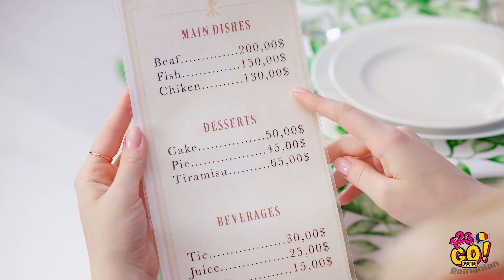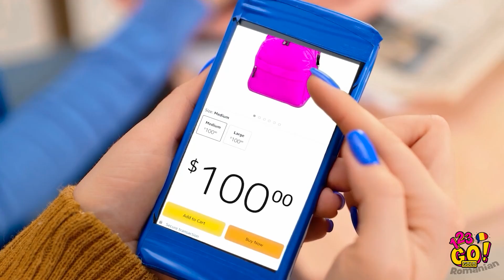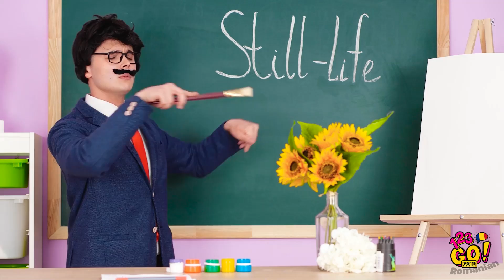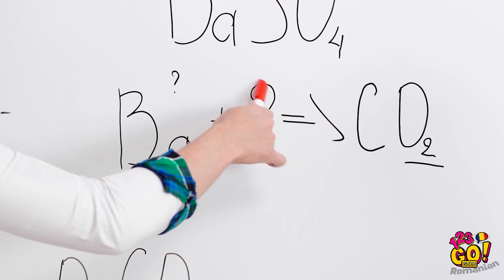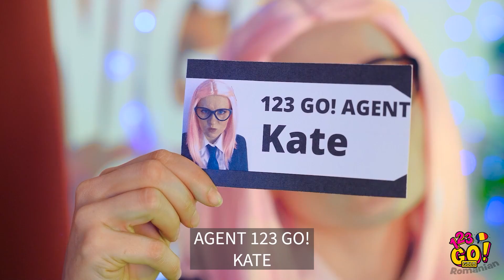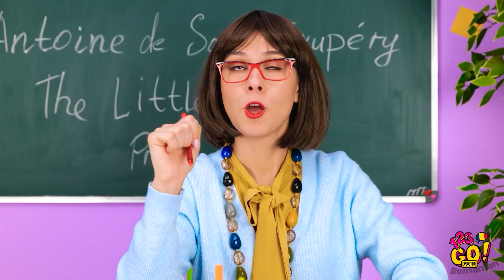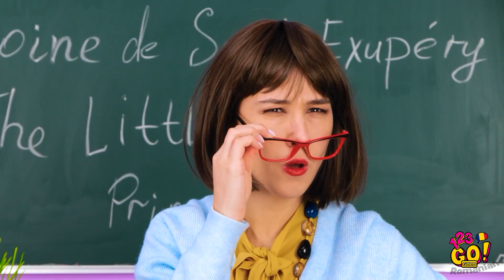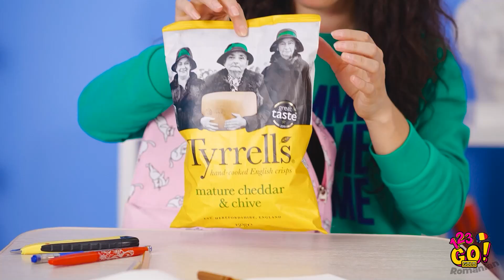TRUCURI FANTASTICE PENTRU ÎNTOARCEREA LA ȘCOALĂ || Cum să furișezi mâncare, marca 123 GO! GOLD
Școala e așa plictisitoare. Vrei să faci lucrurile să fie puțin mai interesante? Urmărește trucurile noastre trăsnite despre cum să scapi de rutina de la clasă! Spune-ne părerea ta în comentarii! :)